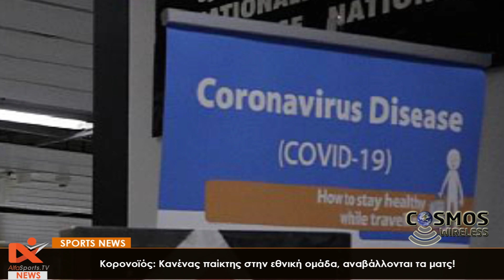ALFA NEWS – Αθλητικό δελτίο 16/03/2020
Παρακολουθήστε το καθημερινό αθλητικό δελτίο του Alfasports.TV με την καλύτερη αθλητική ενημέρωση.
Σήμερα 16/03/2020 :
1)Κορονοϊός: Κανένας παίκτης στην εθνική ομάδα, αναβάλλονται τα ματς!
2)«Κυπριακές ομάδες έβαλαν στο μάτι τον Κλωναρίδη»
3)Βαθύτατη θλίψη για το χαμό του Γιαννάκη Αποστόλου!
4)Ανόρθωση: Επιστροφή στο «Αντώνης Καράς» με κανόνες υγιεινής!
5)Ο πιο μισητός άνθρωπος στη Μπούντεσλιγκα φτιάχνει το εμβόλιο για τον κορωνοϊό!

Το δελτίο είναι μία προσφορά της εταιρείας Cosmos Wireless.